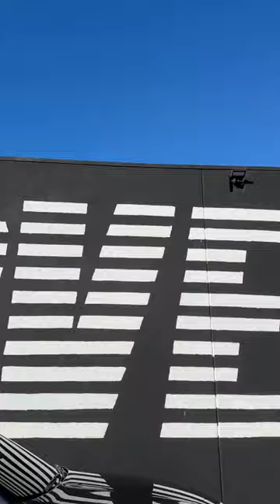Why You Should ditch the 2 Bucket Method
The traditional two-bucket method for washing your car is widely popular for its safety benefits when contact washing. However, it can also be seen as tedious, requiring constant back-and-forth between buckets after each pass.

Fortunately, there's a more efficient and visually appealing alternative that still adheres to the principle of using “two” buckets: the combination of a 3D Ultra Foam Blaster (foam cannon) and a traditional 3D wash bucket. This method not only streamlines the washing process but also delivers outstanding results, perfect for those who enjoy capturing photos or filming content of their pristine vehicle.

So, what makes this method superior to the conventional two-bucket approach?"
1. Efficiency - pairing the GLW Series Ultimate Wash & the Ultra Foam Blaster make for a great pre-wash with high foam output. These ultimate suds emulsifies, lifts, and safely drags down all dirt making for an easy rinse off and a contaminant free surface for the contact wash. This makes for easy steps: Foam, rinse, contact wash, and rinse again.
2. It just looks damn good - we know a foamed up car is the picture perfect shot for your feed but also for those passing by if you’re a mobile detailer. It not only attracts eyes in the virtual world, but also in the physical world for attaining new followers, clients, and so on.

Now you may say:
- But that’s more steps than the two bucket method!
- What if I don’t have a pressure washer or a foam cannon?

Answers:
- Indeed, more steps but count how many times you go back and forth from bucket to bucket
- Everyone has a hose and there are foam gun options that attach to your garden hose or purchase a foam gun